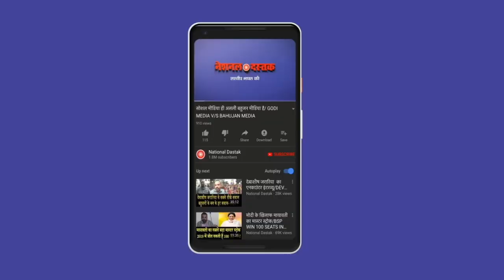प्रोफ़ेसर रितु के समर्थन में बड़ा प्रदर्शन | HUGE PROTEST IN SUPPORT OF Prof. RITU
Reporter-
Editor-PRIYANKA
Camera person-ASHISH